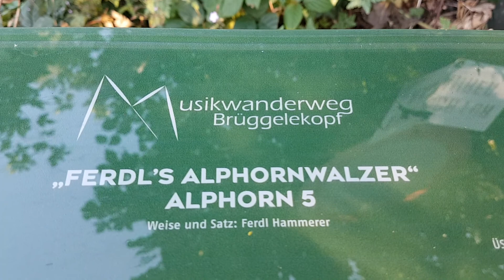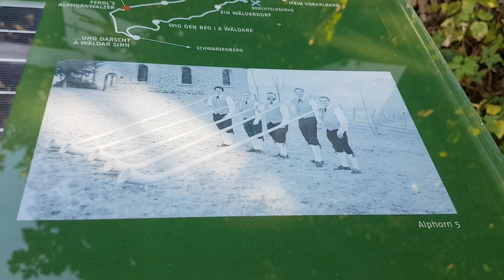Musikwanderweg Brüggelekopf - Alphorn 5 - "Ferdl's Alphornwalzer"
Der Musikwanderweg am Brüggelekopf in Alberschwende ist eine Wanderroute, auf der zehn musikalisch gestaltete Stationen verteilt sind (die zehnte ist derzeit noch ausständig). Auf jeder dieser Stationen wird ein Lied, das von einem Chor oder einem Musikverein aus Alberschwende, Egg oder Schwarzenberg einstudiert wurde, zu hören sein. Die Stationen bestehen aus einem Stein, der auch als Sitzgelegenheit dient und auf dem sich eine Tafel befindet, die wichtige Informationen über das jeweilige Lied und die jeweilige Musikgruppe bereitstellt.

Was als Maturaprojekt in den Köpfen zweier Alberschwender Schüler begann und von ihnen umgesetzt wurde, entfaltet seine Wirkung erst so richtig in der Natur. Traditionelles Bregenzerwälder Liedgut gibt unserer wunderschönen Landschaft an besonderen Aussichtsplätzen einen feierlichen und stimmigen Rahmen.  Besuchen Sie unseren Musikwanderweg und überzeugen Sie sich selbst! Weitere Informationen finden Sie auf der zugehörigen